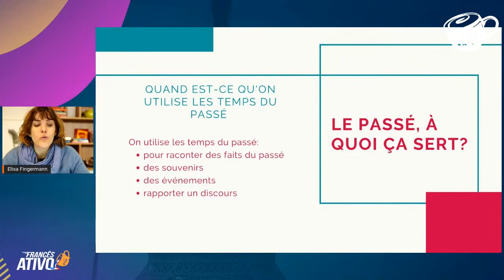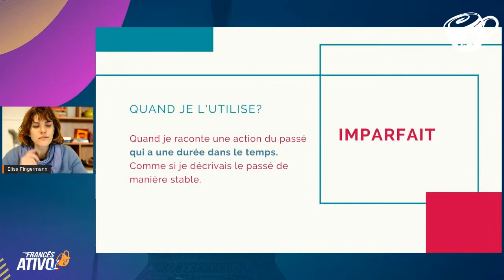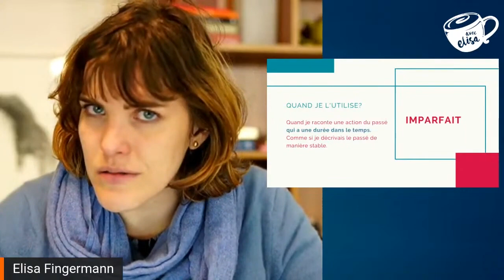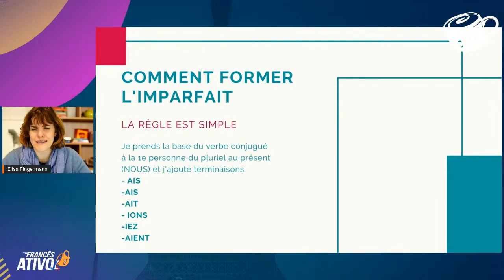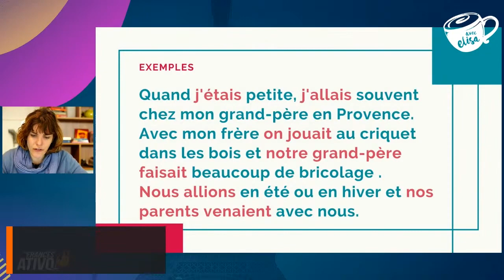Destrinchando o PRETÉRITO IMPERFEITO em francês